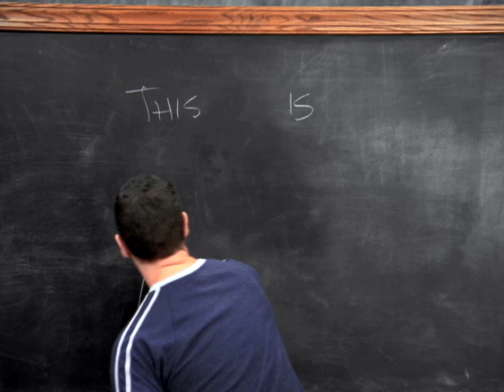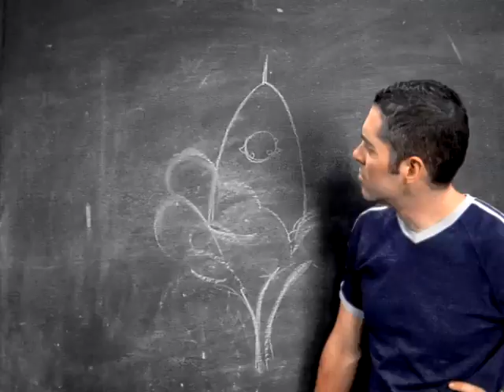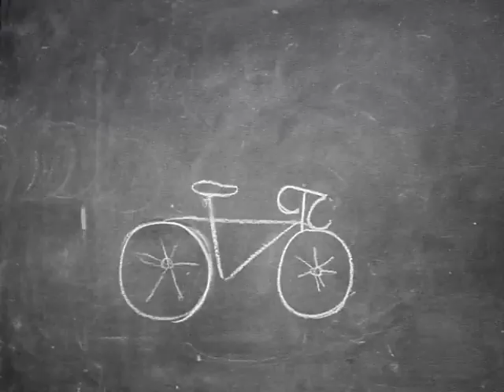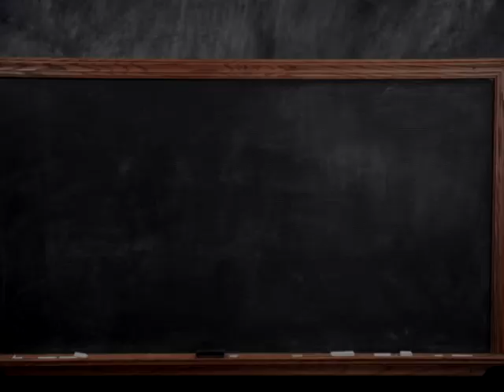Barenaked Ladies - Testing 1, 2, 3 (Video)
Testing 1, 2, 3 (Video)